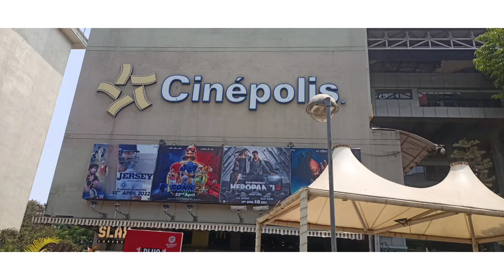Mumbai, Andheri, Bandra, Bandstand, Juhu beach vlog | sharukh Khan sir home Mannat | YRF STUDIO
Mumbai, Andheri, Bandra, Bandstand, Juhu beach vlog | Shahrukh Khan home Mannat | YRF STUDIO |

Yah video bus entertainment ke liye banaya Gaya hai

Copyright Dene se pahle inform karo please

 Song :- Ranjha